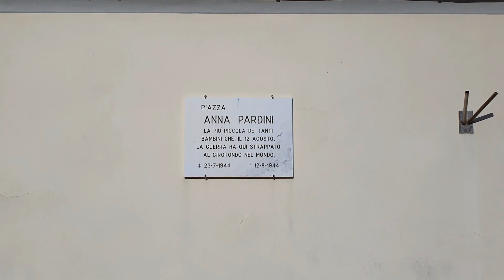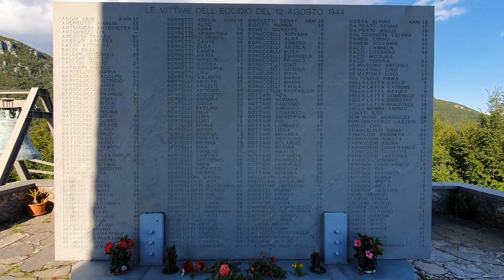PASSEGGIATA SUI MONTI ⛰ - vlog sabato 18 luglio 2020